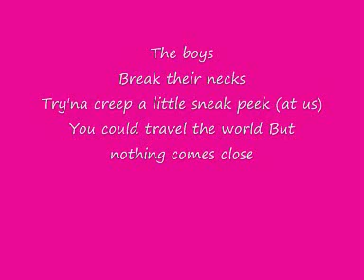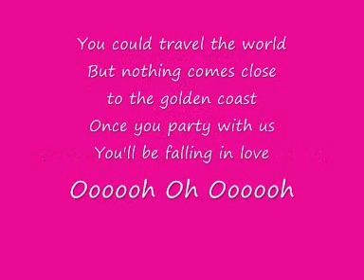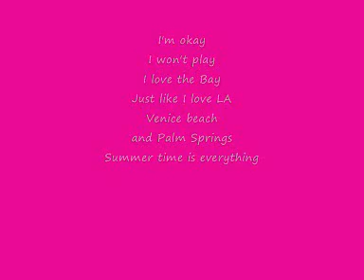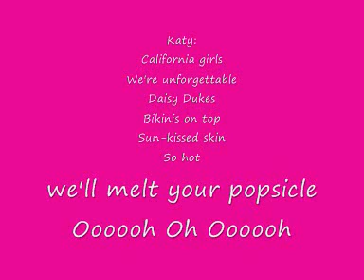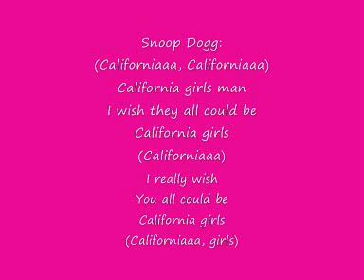kate perry-california girls lyrics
Kate perry